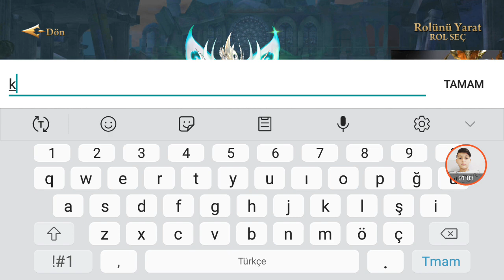Era of Celestials türkçe okçu karakteri ilk bakış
Düşman ordusu son hattın kapısına kadar yürüdü. Gökçeler en büyük şampiyonlarına baktılar. Çağrıya cevap ver ve Zafer Yolunda yürü! Şerefin için savaş!

[Nihai Oyun Deneyimi]
Düzgün kontrol, akıllı vuruş tepkisi, gerçekçi sesler ve şok edici görsellerin yanında gelen animasyon etkileri ile bulundurduğu 3B grafikler nihai oyun deneyimini sunar.

[Eşsiz Cennetli Dönüşüm Sistemi]
Eşsiz Cennetli Dönüşüm Sistemi ile cesur kahramanlar yenilmez Cennetlilere dönüşüp cani düşmanlarını yerle bir edebilirler. Farklı kabiliyetlere sahip Cennetliler yolculuğunda açığa çıkmayı bekliyor. Cennetlilerin gücünü çıkmazlardan akıllıca çıkmak için kullan!

[Ruh Dostlar]
Ruh Dostlar, Era of Celestials’ta en sadık koruyucularındır. Savaşta her daim yanında olacaklar! Farklı ruhların farklı yardımları vardır ve istediğin zaman başka bir ruha geçiş yapabilirsin. Bu sayede farklı durumların üstesinden gelmek için farklı stratejiler geliştireceksin.

[Göz Alıcı Kostümler]
Era of Celestials'ta çok sayıda göz alıcı kostüm seni bekliyor olacak. Yani savaşta bile olsanız, şık olmamanın bahanesi yok.

[Gerçek Zamanlı PvP Savaşları]
Teke tek gerçek zamanlı çok oyunculu İyimser Yarışmalardan Lav Araştırma Gezilerine, Era of Celestials aksiyon yüklü bir savaş sistemine sahip! Kazananlarıysa bolca ganimet bekliyor.

[Boss Avları]
Zafer Yolu inanılmaz ekipmanlara doludur. Era of Celestials'ta Boss'ları avlamak, ekipman elde edip ve malzeme üretmenin temel yoludur. Dünya Boss'larını, Oluşum Boss'larını ve ara sıra beliren Şeytani Ejderhaları ve çok daha fazlasını öldürerek harika ödüller kazan ve SD oranını uçur!